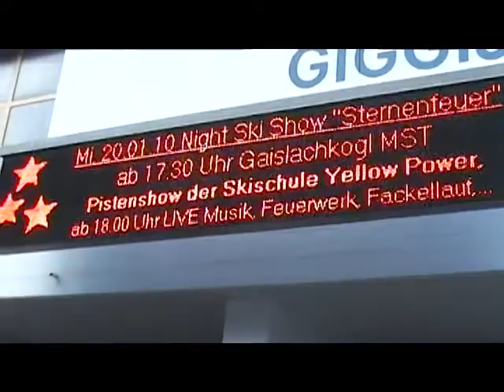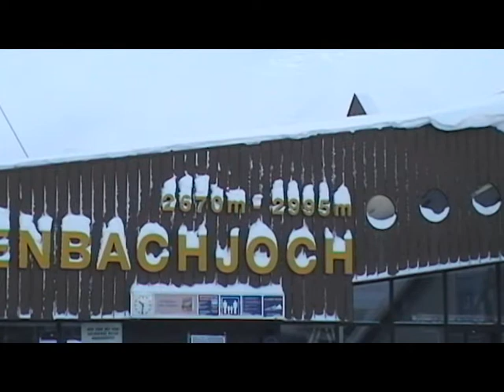Sölden wintersports 2010 part one c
Wintersport Sölden januari 2010 by Loek de Knegt Ed Gronsveld Johan Priem Joost en Trudy Schilperoort/Priem Trudy van Eijbergen Martin Nooij Jan Sluis
by outloek